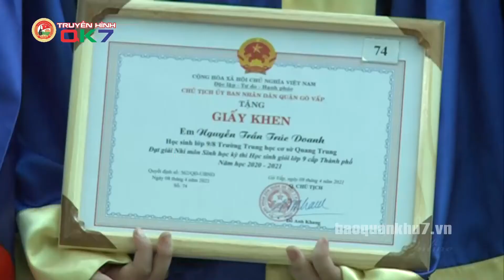QUẬN GÒ VẤP QUAN TÂM GIÁO DỤC HỌC SINH VỀ LÒNG YÊU NƯỚC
Trong cuộc sống hiện đại, mọi người đều tập trung cho công việc chuyên môn, ít có thời gian cho những công việc khác, với các em học sinh, phấn đấu học thật giỏi là mục tiêu hàng đầu, song để trở nên hoàn thiện hơn, sự vào cuộc của ngành Giáo dục, nhà trường, các bậc phục huynh là rất cần thiết giúp “Những cánh chim” non hội đủ cả về tri thức, đạo đức và lòng yêu nước.